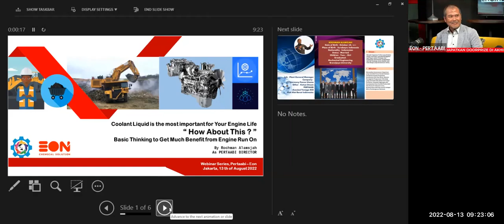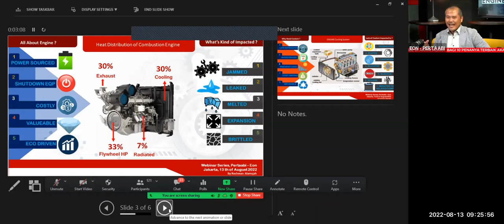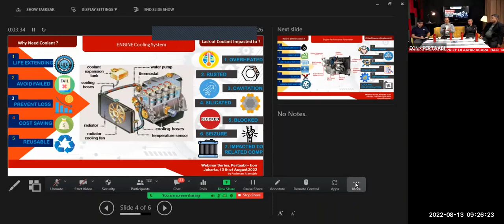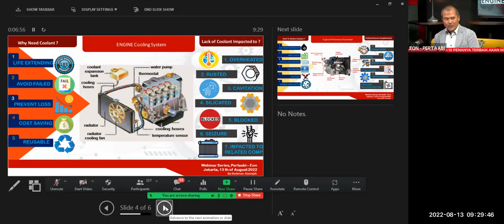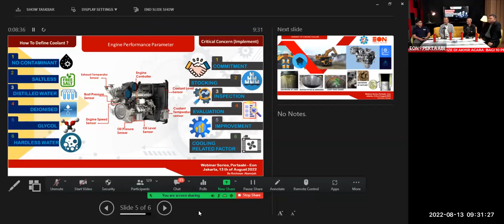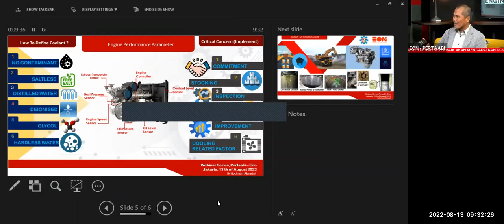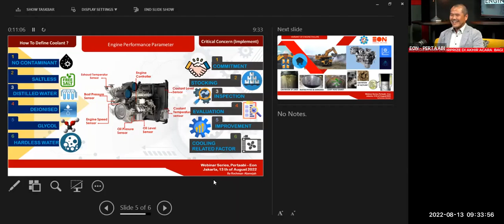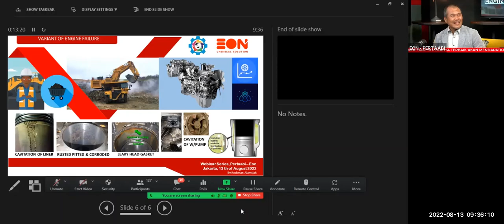PERTAABI - Kerusakan pada komponen engine disebabkan karena pembakaran tidak sempurna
Kerusakan pada komponen engine yang disebabkan karena ada nya pembakaran tidak sempurna, penggunaan coolant yang tidak proper, system engine yang tidak berjalan dengan baik, dsb.

semua dijelaskan dengan gamblang oleh Bp. Rochman Alamsjah.

Dengan narasumber yang kompeten dibidang nya dan juga merupakan anggota dari Perkumpulan Tenaga Ahli Alat Berat Indonesia (PERTAABI), session ini sangat menarik untuk diikuti hingga tuntas.

Keynote Speaker :
1. Rochman Alamsjah, Direktur PERTAABI
2. Ahmad Yani, Dewan Pakar PERTAABI
3. Edwanata Hakim, Anggota PERTAABI/Product Specialist

Moderator :
Tommy Nugrahanto Wisudawan, Sekretaris Jendral PERTAABI

Ingin berkontribusi nyata untuk indonesia dan bergabung dengan pertaabi sebagai anggota, klik link berikut